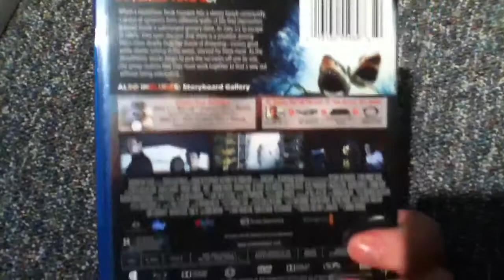Bait 3D Blu-ray Unboxing